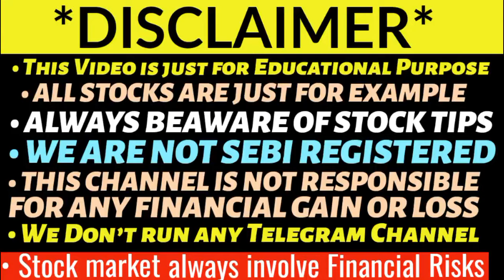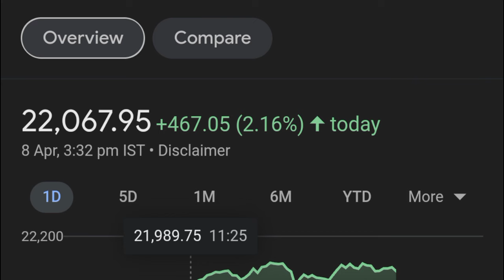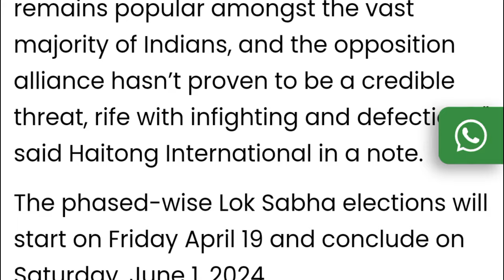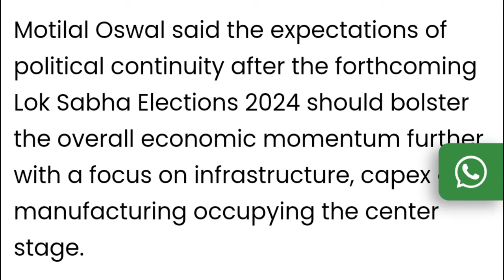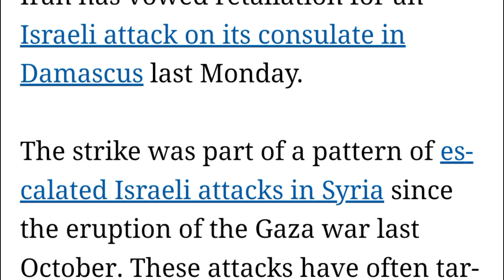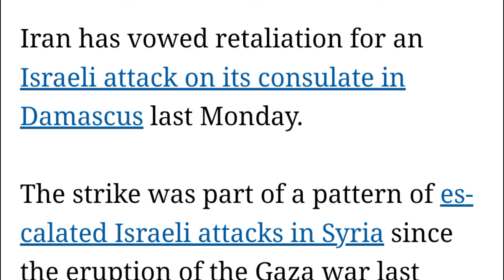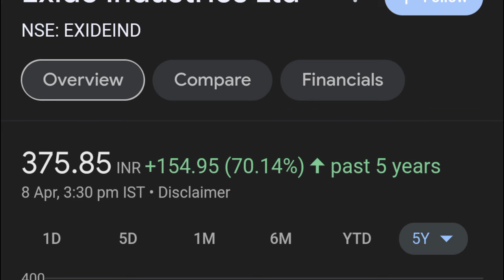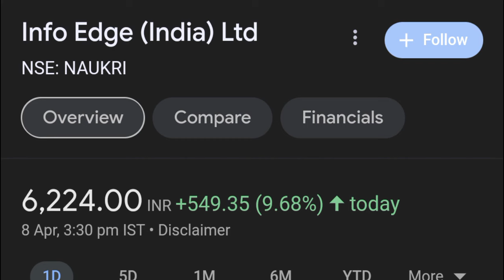23000 NIFTY पक्का 💥 SHARE MARKET LATEST NEWS TODAY | EXIDE INDUSTRIES SHARE NEWS | INFO EDGE 🔥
Midcap smallcap crash
Tata motors share demerger
aarti drugs trident share news
polycab share
share market
stock market